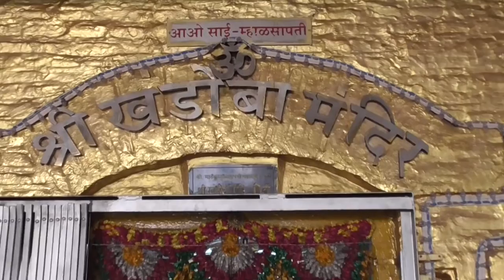श्री खंडोबा मंदिर दर्शन (Shree Khandoba Temple, Shirdi)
Video Clips from Sai Palkhi Procession
Yatra: Sakinaka(Mumbai) to Shirdi
ओम साई राम